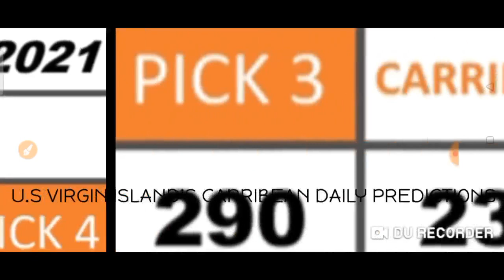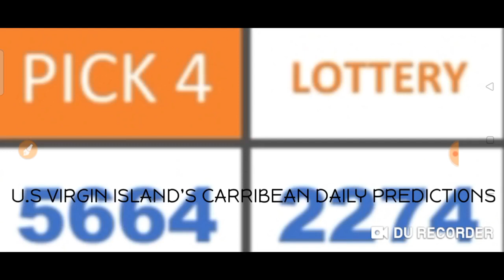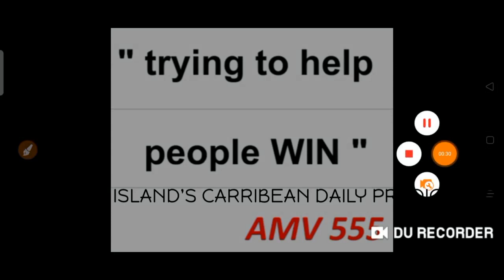Carribean Lottery Pick 3 & Pick 4 Best Number for ( 25 Apr. 2021 ) just try